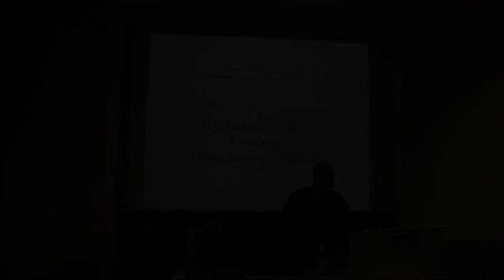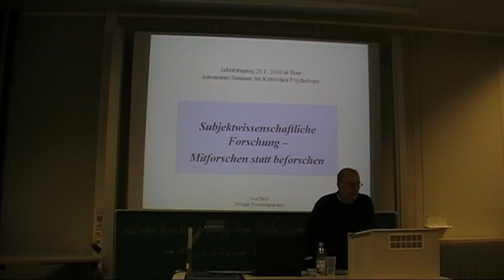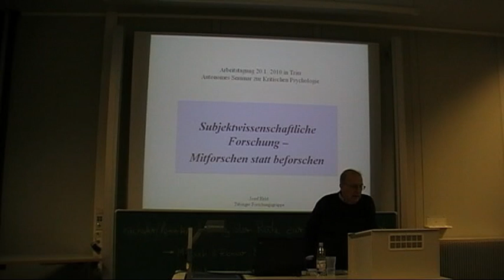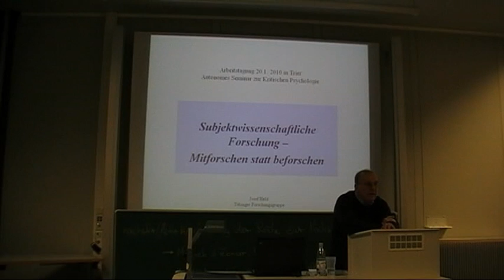josef_held_Subj_wiss_Forschung_01.mpeg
"Subjektwissenschaftliche Forschung - mitforschen statt beforschen"
Josef Held
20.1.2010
Trier